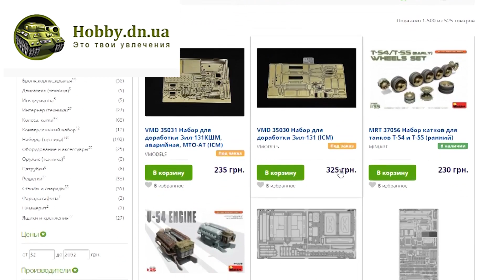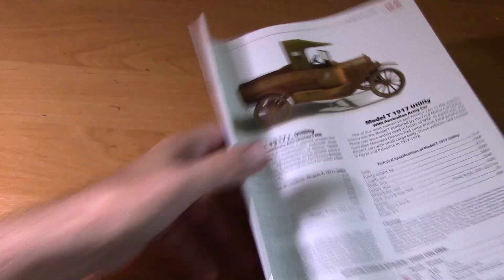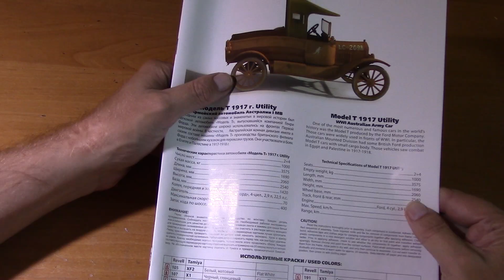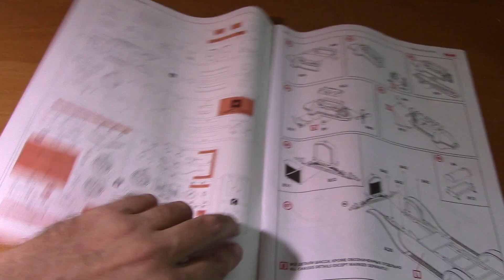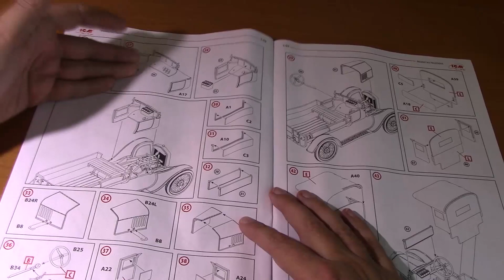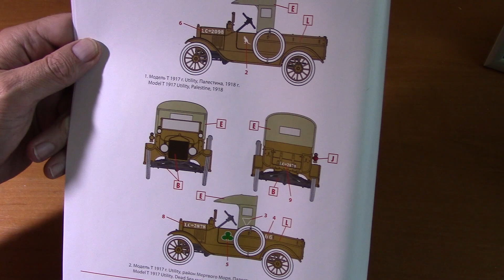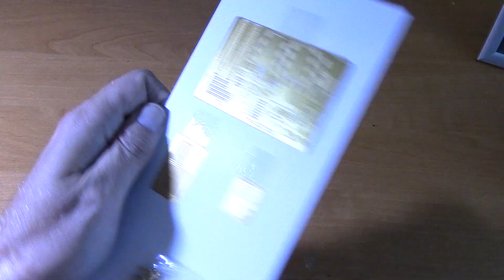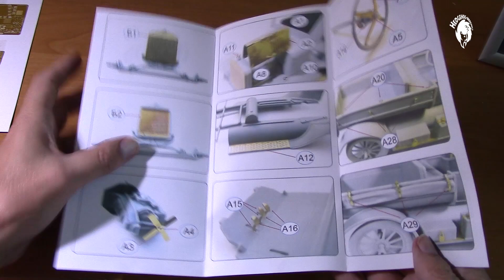Обзор "(Ford) Model T 1917", от ICM. 1/35 + фототравление к нему от Микродизайн. Стендовый моделизм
И снова Здрасте! В этом ролике обзор на неплохую и простую модель от ICM Model T 1917 и фототравление к нему Микродизайн. Модель будет строиться для диорамы "Ку-Клукс-Кл@н"
Кошельки Вебмани
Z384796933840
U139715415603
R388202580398